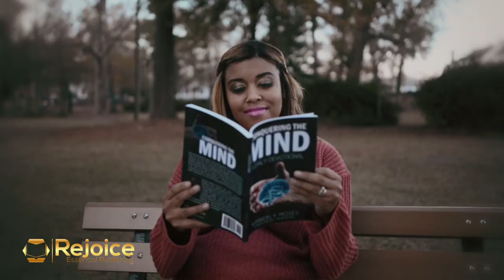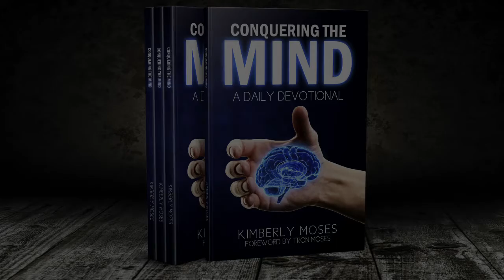Conquering The Mind (on Amazon)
Conquering The Mind on Amazon is a top selling book that will bring deliverance